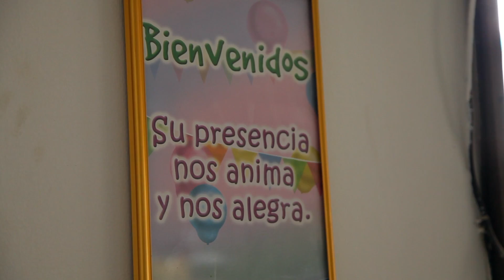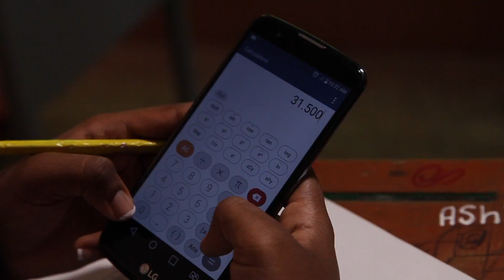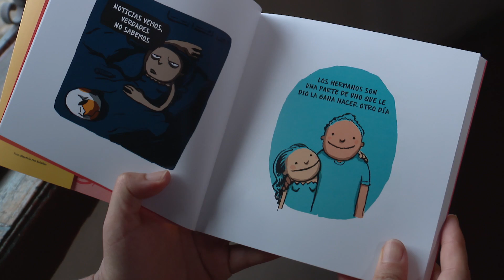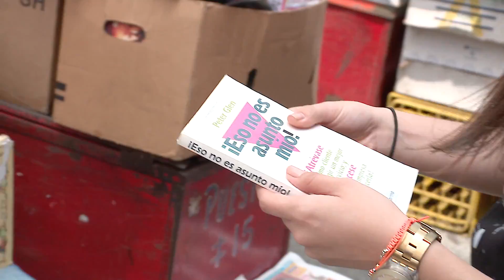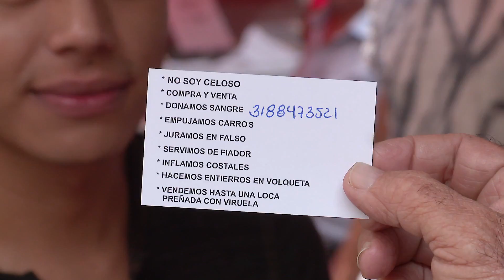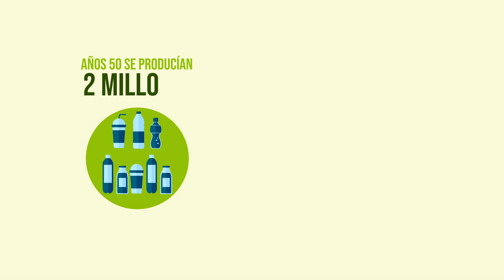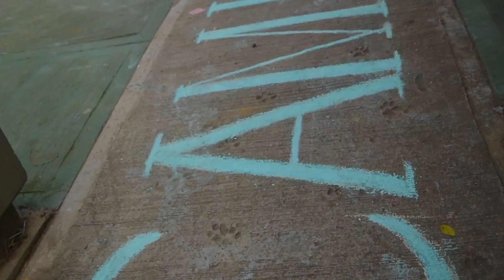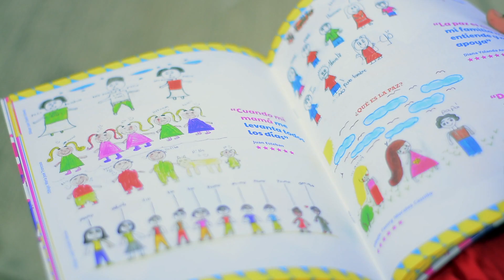Tiempo Real, Marca Tu Generación - Programa Completo - Noviembre 7 de 2018 - Cali, Colombia.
Emisión: Noviembre 7 de 2018

Cali - Colombia

Camilo Rodríguez

Juan David López
Stella Hurtado

PRESENTADORES
Juan Pablo Lucumí

REALIZADORES
Valentina Sánchez
Camilo Rodríguez
Mariana Baldrich
Stella Hurtado
Christian Lozano
Isabella Zúñiga
Daniela Ángel
Katherine Giraldo
Juan David López

CÁMARA
Harold Becerra
Camilo Rodríguez

DISEÑO GRÁFICO
Eliana Bravo
Harold Solarte
Camila Duque
Douglas Monard
Sebastián Arias

Camilo Rodríguez
Juan Pablo Lucumí
Silvana Vargas
Mariana Parra
Valentina Sanchez

MÚSICA AUTORIZADA
Sayco - Acinpro

TIEMPO REAL
2018